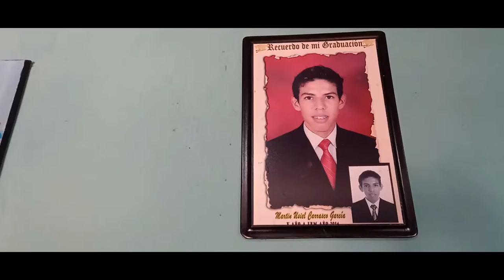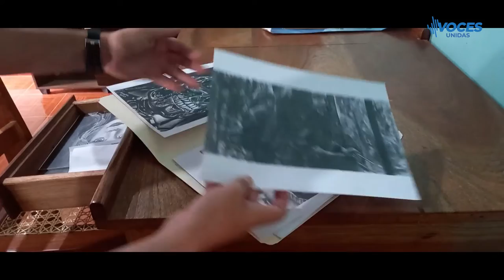Joven pintor somoteño gana concurso nacional